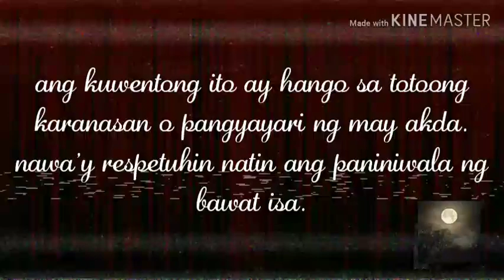Mga kuwento ni kababalaghan #4 { SPIRIT OF THE GLASS } Tagalog Horror Story *True Story*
-Our Stories Are ( True Or Fiction ) From Our Writers

- Story Writer: Ramon N. Orbeta

This Stories Is For Entertainment Only

All Stories Uploaded Are Exclusive To This Channel And To My Facebook Page Only !

PAALALA :

Kung ano man po ang mga nakasaad sa storyang ito ay respetuhin na lamang po natin, lalong lalo na po ang mga writers ng mga stories dahil hindi po madaling magsulat , kaya kung maaari ay irespeto natin sila. maraming salamat po !

 Musics , Sound effects , Visuals , photos ,  Attribution

~ VISUAL

Photo By Backgrounddownload.com ( Real Driffing Blood Background 5

(Produced/Edited) Using KineMaster/YouCut

mention "SoundBible.com" in the credits

Title: Scary
Recorded by Titus Calen

Title: Scary Demon Haunting
Uploaded: 07.11.11
Recorded by Adam Webb

Title: Eerie Horror Scene
Uploaded: 06.15.09
Recorded by BlastwaveFx.com

Title: Sad
Uploaded: 08.05.09

Apocalypse  3:46 SYBS Cinematic | Dark
You’re free to use this song in any of your videos. (Intro Music)

All of this sounds effects, background music, visual, is under creative commons / public domain license.

You Can Also See This Video To My Facebook Page !

- Please verify my channel carefully.